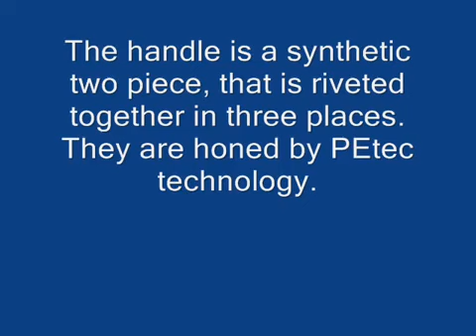Professional Chef Knife Sets – Wusthof 7 Piece Professional Knife Set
Professional Chef Knife Sets – Wusthof 7 Piece Professional Knife Set, Professional Chef Knife Sets – Wusthof 7 Piece Professional Knife Set